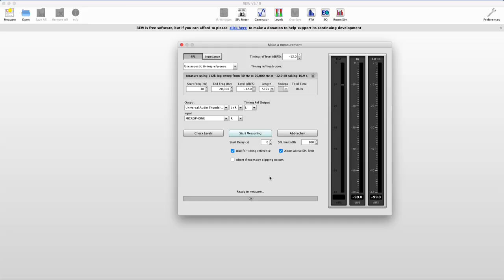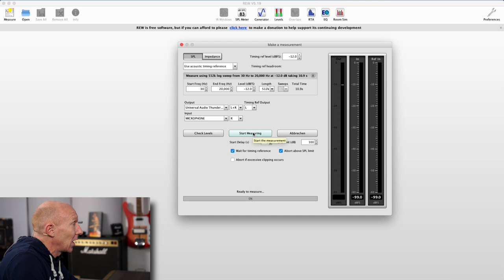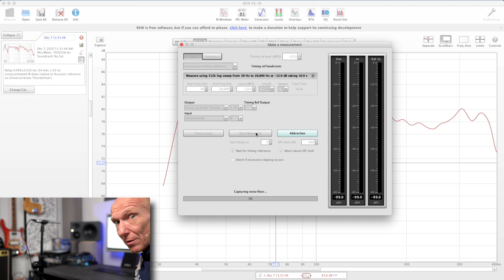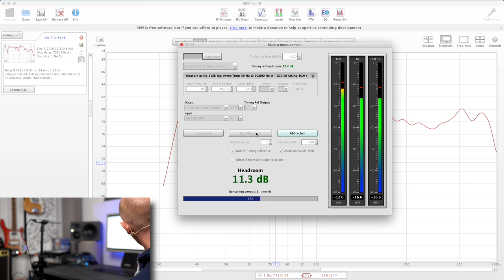Raumakustik einmessen mit REW (Room EQ Wizard) | Recording-Blog #08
Die Boxen sind super, aber der Mix klingt im Auto trotzdem anders als zuhause. vielleicht liegt es an der Raumakustik und wie Du das herausfinden kannst, das zeige ich Dir heute!